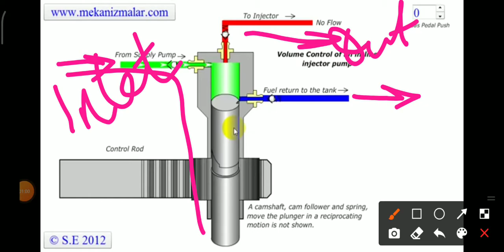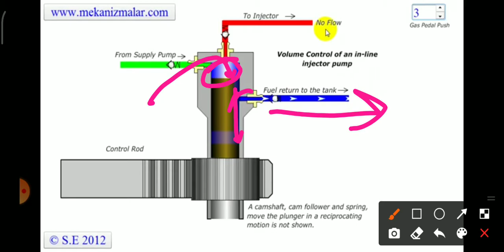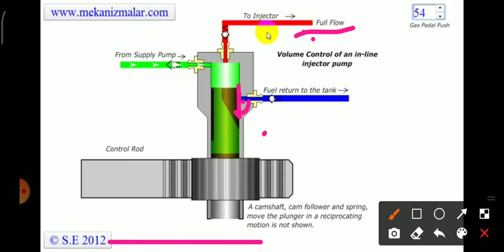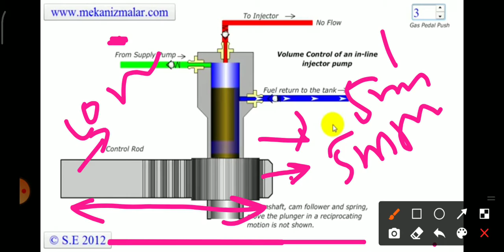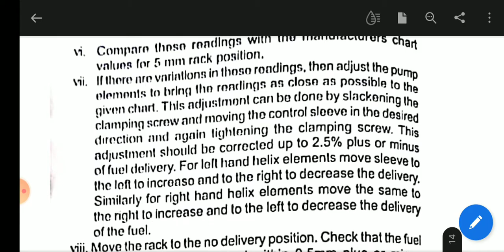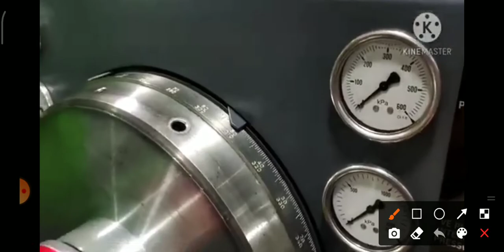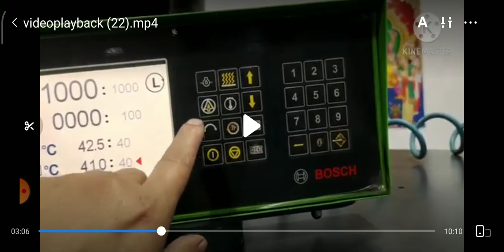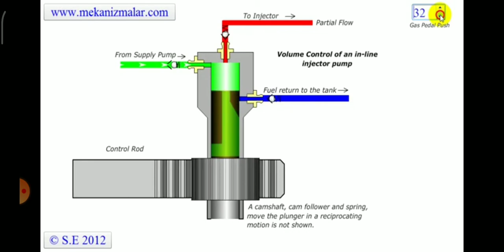ASM_MODULE 2_PART 3